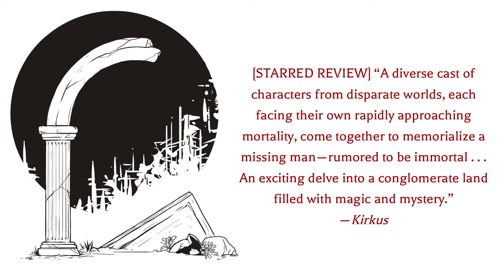Book Trailer: Driftwood by Marie Brennan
Check out Tachyon's inaugural book trailer!

Driftwood is the first novel set the deeply complex and compelling Driftwood fantasy universe of award-winning author Marie Brennan (The Memoirs of Lady Trent). Driftwood is available now, and officially comes out on Thursday, August 13th. Get it from your favorite local bookstore, online directly from Tachyon Publications or at all other major booksellers.

About Driftwood

[STARRED REVIEW] “Exploring found family, adaptation, and hope in the face of apocalypse, Brennan imbues this high-concept fantasy with a strong emotional core. Fantasy fans will be thrilled.” —Publishers Weekly

In Driftwood, find a post-apocalyptic realm where the apocalypse has not ended, where fragments of worlds cohere into shifting myths. Yet even as everything fades, Drifters gather to tell conflicting legends of Last, the guide—the man who was immortal ... or perhaps only a fraud.